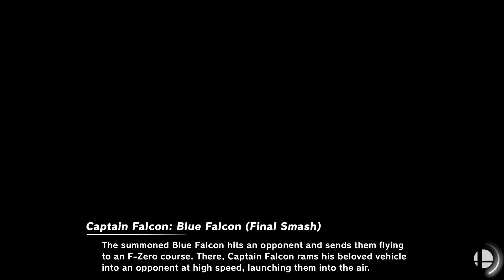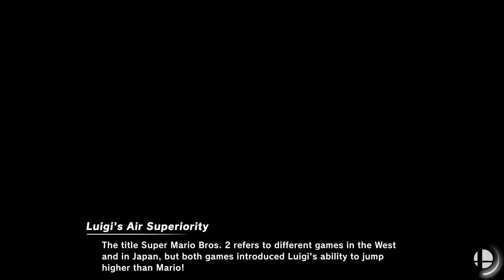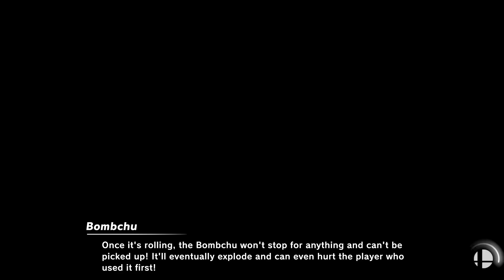Ryujinx 1.1.969 - Super Smash Bros. Ultimate v1.0.0 (01006A800016E000) (64-bit) (2023-07-24)